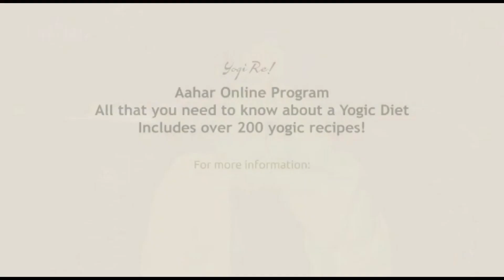Agni Series - Ep 30 | Ash Gourd - Includes Ash Gourd juice recipe!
In this 30th episode of the Agni Series, we explore about Ash Gourd (Winter melon) - a highly positive pranic food! We have also included how to make Ash gourd juice - a highly refreshing and energetic drink that you can try to have daily.

Below we have shared link to some articles on the Isha blog about Ash Gourd benefits and recipes that you can try out!

Benefits of Ash Gourd and Recipes like Ash Gourd Smoothies, Raitha etc -

Agni series is an initiative to take a step towards becoming a yogi - every week we will try to release a video for you to implement and fire up your inner well-being! You can access all the Agni series videos on the or just view the Agni series playlist here

Aahar Online 3 Day Live program - This program delves deep into the yogic diet as well as how you can easily incorporate such a diet in your daily routine. We have an upcoming Aahar Online program from Sep 11 to 13! For more details please visit-

If you are keen to take part in upcoming Aahar programs or any other programs with Yogi Re please fill the enquiry form using the link below-

To receive program updates and other initiatives for one's well-being from Yogi Re please join the WhatsApp broadcast group using the link below -